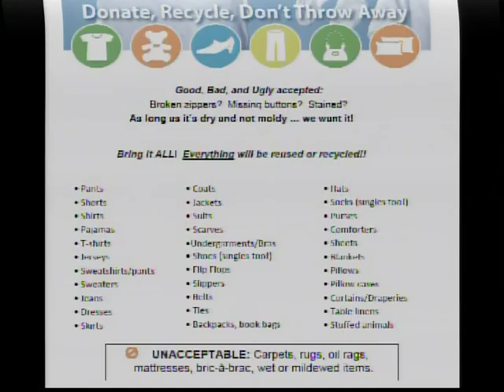BTM Interview: Richard Elrick 5/23/2016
Town of Barnstable Energy Coordinator Richard Elrick talks with "Barnstable This Morning" host Sarah Colvin about an effort to increase textile recycling in the Town.